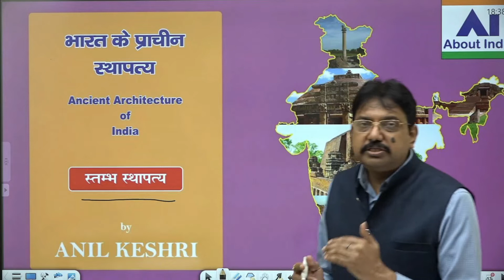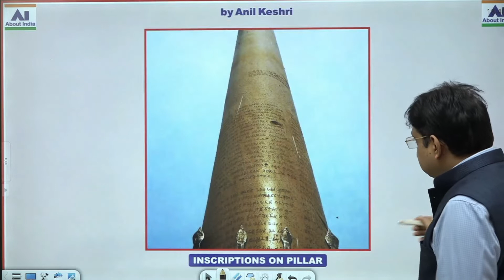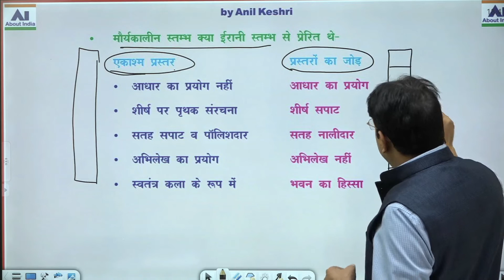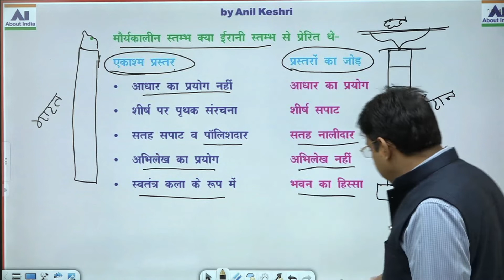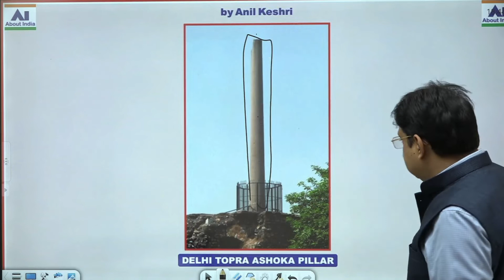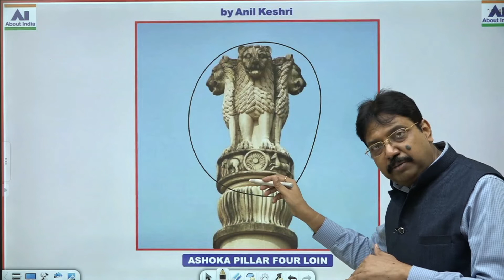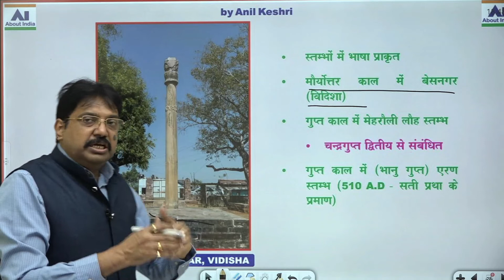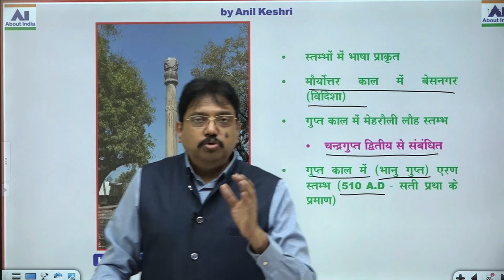स्तम्भ स्थापत्य क्या है?